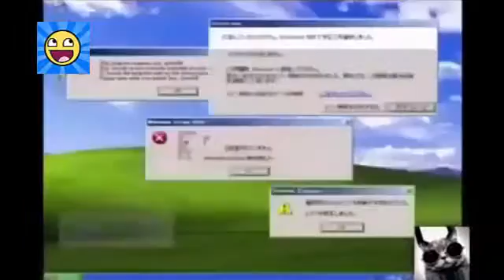ЛУЧШИЕ ПРИКОЛЫ №5